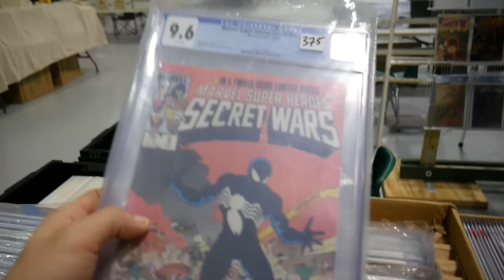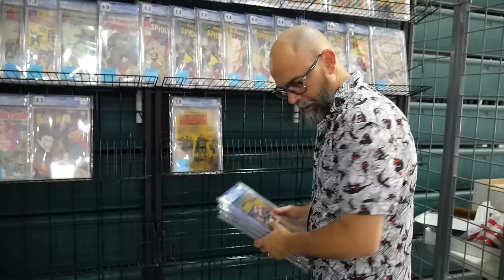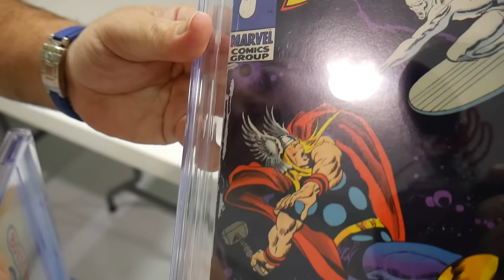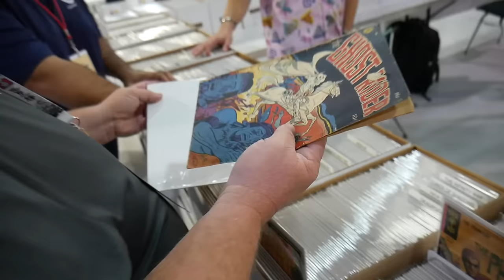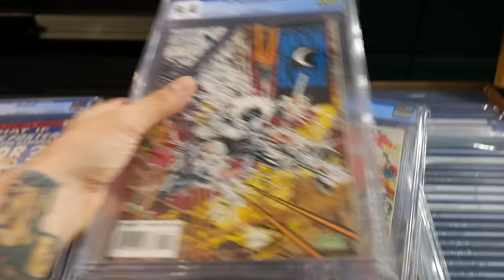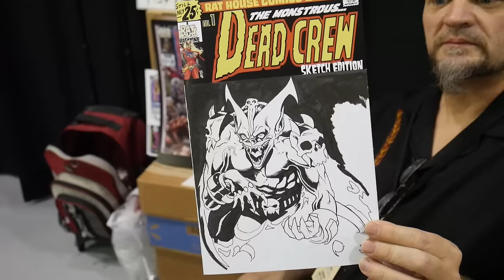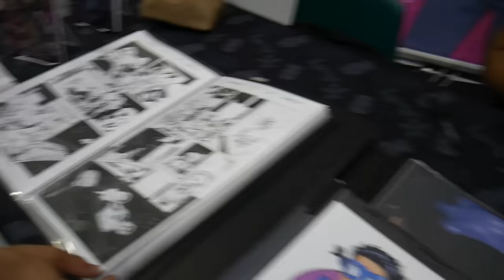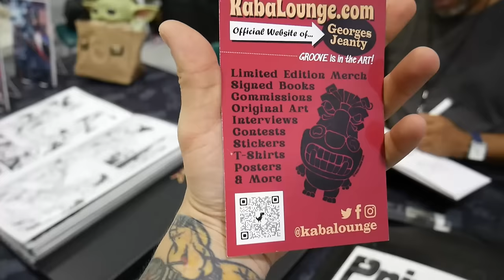Exploring Vendor Booths & Artist Alley at Daytona Comic Con!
We will be setting up to sell at Thrift n Comics Swap & Sale on Saturday November 11th 11am-6pm!
Thrift n Comics Address: 9202 South U.S. HWY 17-92, Maitland Florida

Our next comic house sale will be on Saturday, December 2nd, 2023, 9am-3pm on Fawn Run in Oviedo, FL at the end of the dirt road! Just follow the sale signs and it will lead you right to the house!